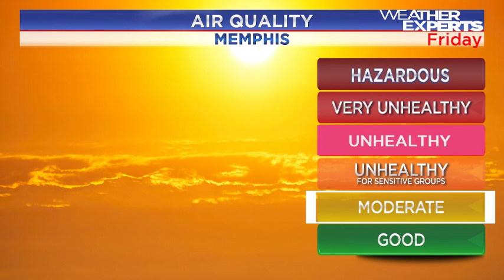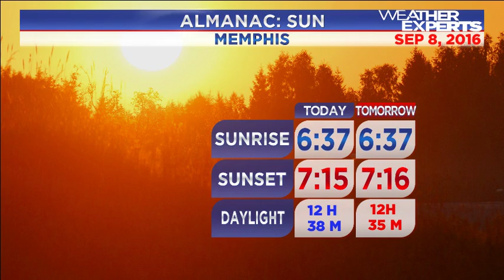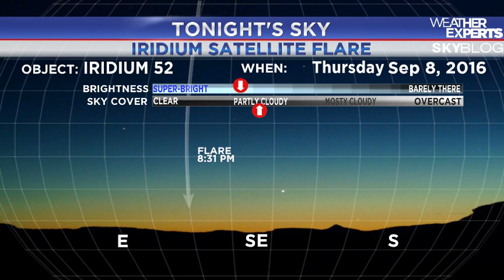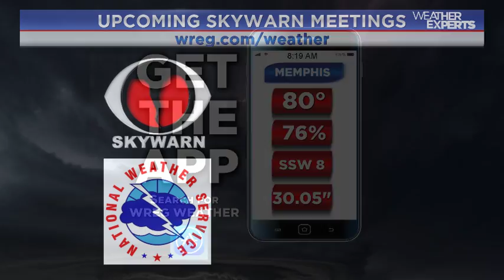WREG-TV Weather Overtime for Thursday Morning 9.8.16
WREG Meteorologist Austen Onek takes an in-depth look at the forecast for the rest of the work/school week, and into the upcoming weekend which may see some chances for rain and thunder. Hot and humid weather on the way for the MidSouth.